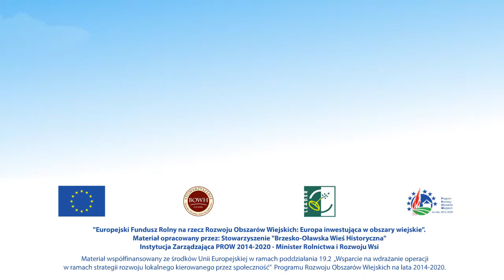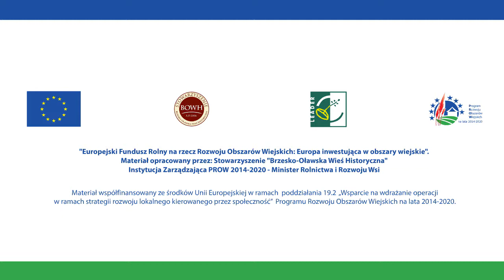ŻYWIOŁY "Przygody Pszczółki Poli i Pana Trucicielskiego" odcinek 5 ŚCIEKI